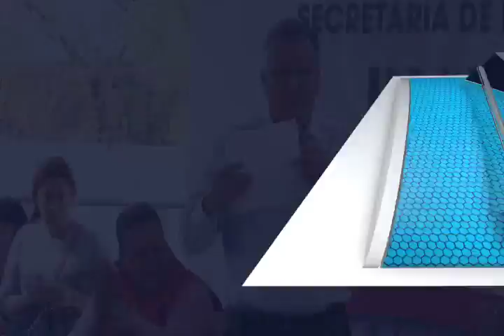El Director de LICONSA y el Presidente Municipal de Chalco Inauguraron lecheria en esta población.